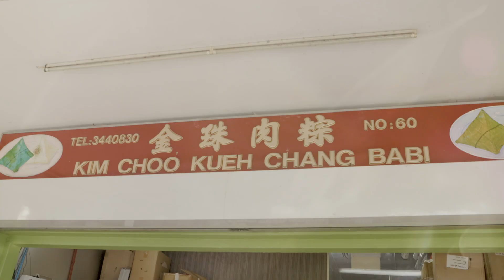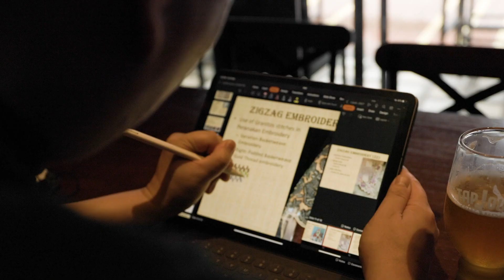Kim Choo Kueh Chang Our Story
The third generation business owners of Kim Choo Kueh Chang.